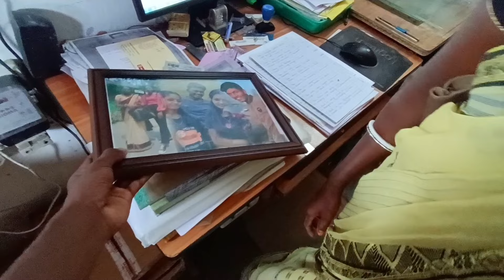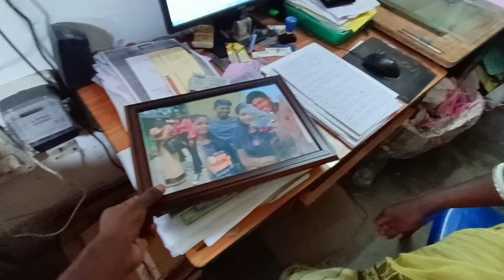Mummy Ke sath Market 🥰 // Thoda Bahut Puja Shopping 💗 /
ranchi picnic spot

rourkela picnic spot

saurav joshi new vlogs

rourkela to ranchi train journey

ranchi university vlog

ranchi travel vlog

sourav joshi's vlog

arjun lakra vlogs